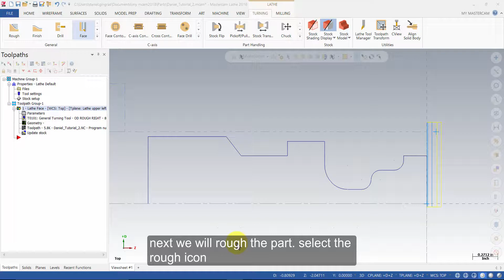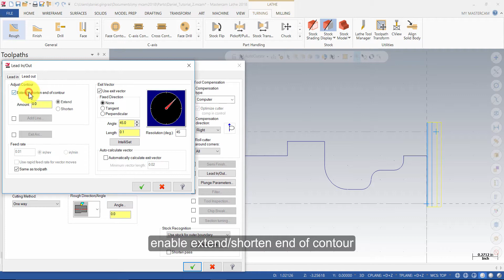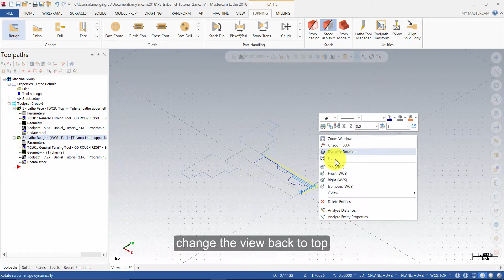Mastercam 2018 Lathe Tutorial 2 - Roughing Toolpath (Captioned)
A free sample of our Mastercam 2018 Lathe eCourse. The four preview videos cover:
Tutorial 1 - Geometry Creation
Tutorial 2 - Roughing Toolpath
Tutorial 5 - Thread Toolpath
Tutorial 7 - Groove Toolpath